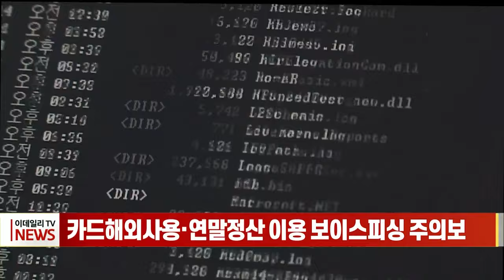카드해외사용·연말정산 이용 보이스피싱 주의보 (20240103)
# 카드해외사용·연말정산 이용 보이스피싱 주의보